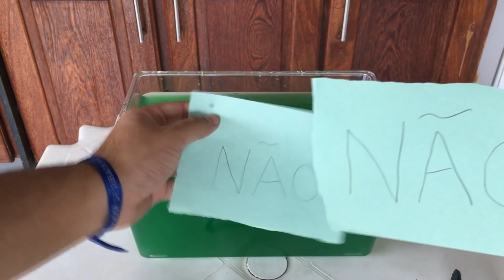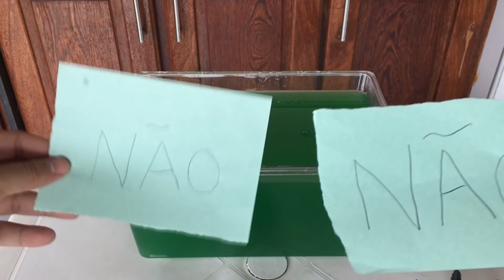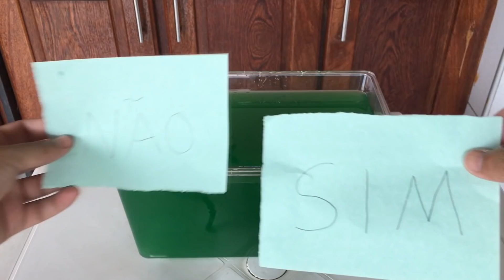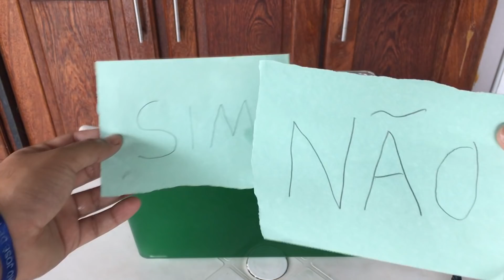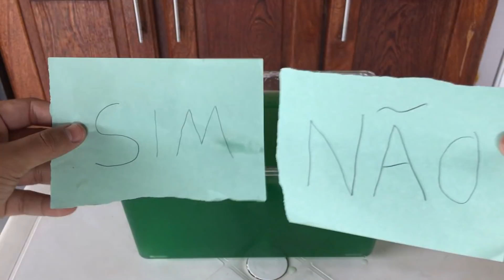AFUNDA OU BOIA? COM BRINQUEDOS NO AQUÁRIO CHEIO DE SLIME!!!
Galera, nesse vídeo eu trouxe a brincadeira "afunda ou boia" no aquário de slime!!